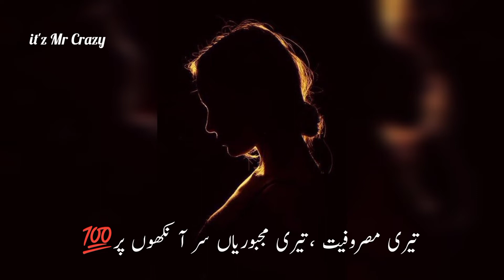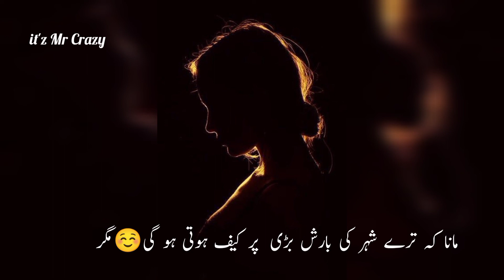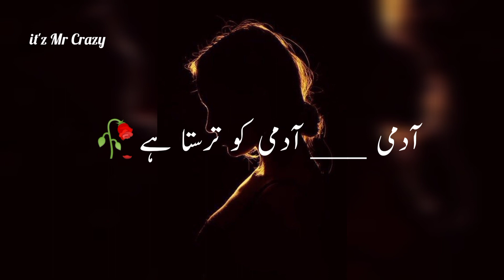2 Line Urdu Poetry 💔 Urdu Sad Poetry 💔Dukhi Dukhi Shayri 🥀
2 Line Urdu Poetry 💔 Urdu Sad Poetry 💔Dukhi Dukhi Shayri 🥀